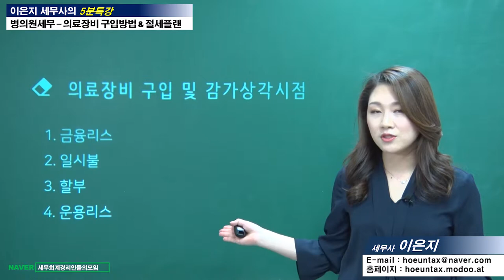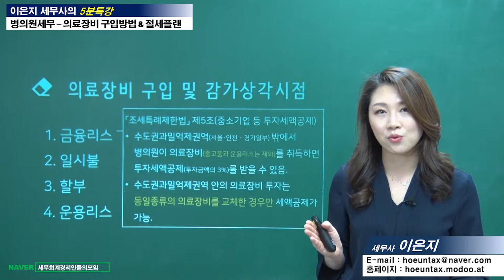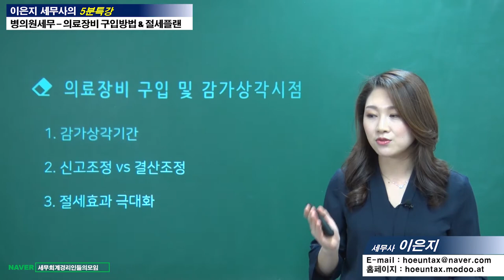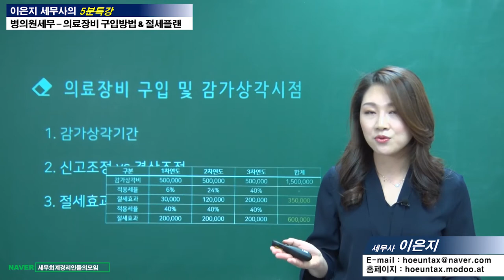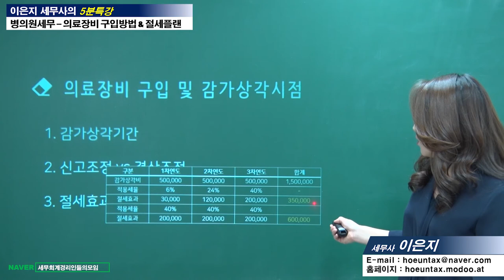#12 [병의원세무 5분특강] 의료장비 구입방법과 절세플랜 [이은지 세무사의 5분특강]